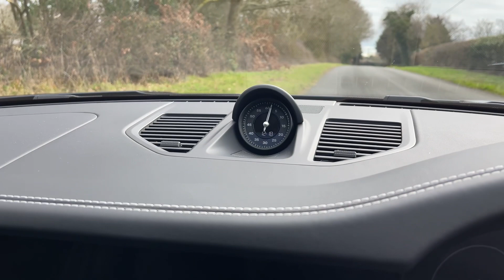Porsche 911 (992) Carrera 4S Coupe 71 registration 3850 miles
B&M Sports & Prestige Cars is part of the TG Holdcroft Group of Companies and are delighted to offer for sale this beautifully presented Porsche 911 (992) Carrera 4S PDK. This is a UK car supplied new by a UK Porsche Centre. The car looks stunning in the colour combination of JET BLACK METALLIC with BLACK LEATHER interior with contrast stitching. The car is powered by the incredible 3.0 6 cylinder engine giving you 443BHP, giving you amazing performance, and like every 911, it drives brilliantly too. The car has an excellent standard spec which includes; CRUISE CONTROL, SPORTS SEATS, PORSCHE COMMUNICATION MODULE, AUTO DEPLOYING REAR SPOILER, PASM, LED HEADLIGHTS & MUCH MORE! What makes this car stand out is the options list of; ADAPTIVE CRUISE CONTROL - BOSE SURROUND SOUND SYSTEM - SPORTS EXHAUST SYSTEM WITH TAILPIPES IN SILVER - ELECTRIC GLASS SLIDE AND TILT SUNROOF - SPORT CHRONO PACKAGE - PORSCHE CREST ON HEAD RESTRAINTS - PRIVACY GLASS  - ELECTRICALLY FOLDING EXTERIOR MIRRORS - LANE CHANGE ASSIST - LED MAIN HEADLIGHTS INCLUDING PORSCHE DYNAMIC LIGHT SYSTEM (PDLS) - PARKASSIST SYSTEM INCLUDING SURROUND VIEW - AUTOMATICALLY DIMMING MIRRORS WITH INTEGRATED RAIN SENSOR - STORAGE PACKAGE -SIDE WINDOW TRIMS IN ALUMINIUM - LIGHT DESIGN PACKAGE - 20IN FRONT 21IN REAR ALLOY WHEELS - CARRERA S & HEATED SEATS. The car is in stunning condition both inside and out and must be seen to be appreciated. The car is 100% HPi clear and comes with the remainder of the manufactures warranty.